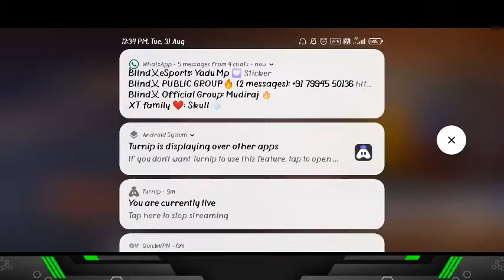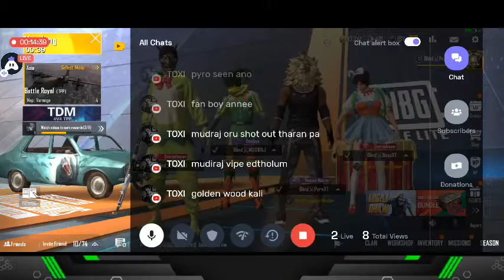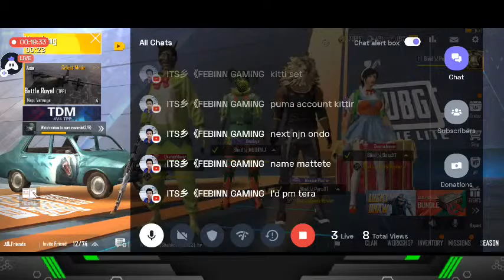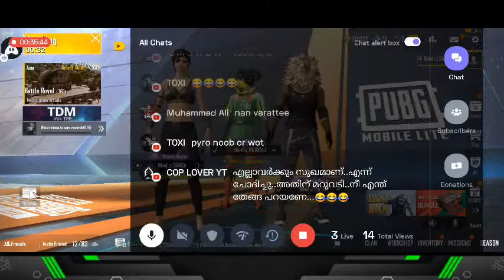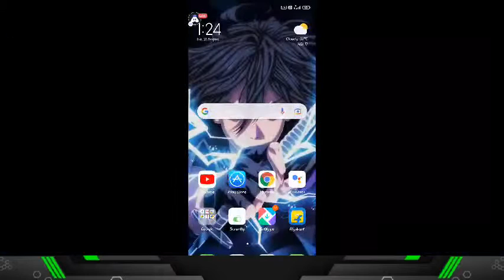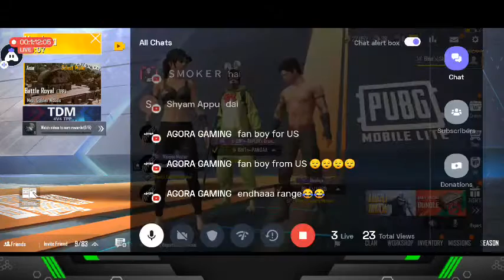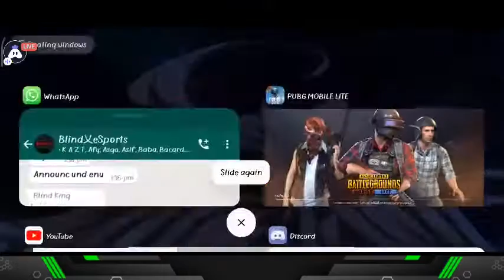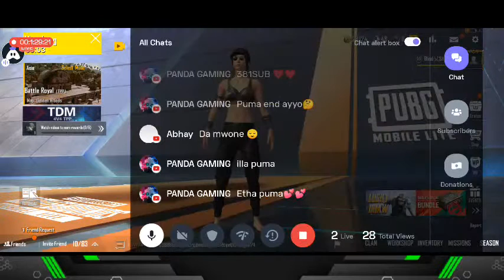Let's Play Some Classic With Me | PUMA GAMING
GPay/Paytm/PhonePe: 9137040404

Today I am streaming pubgmobilelite. Other popular games:
PUBG Mobile
Garena Free Fire
Among Us
Call of Duty Mobile
Fall Guys
Fortnite
Roblox
Minecraft